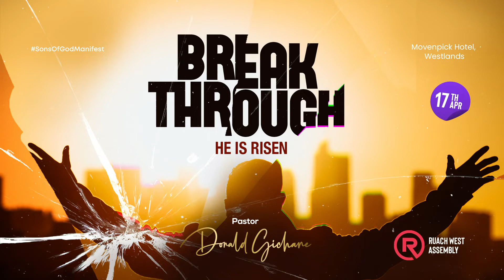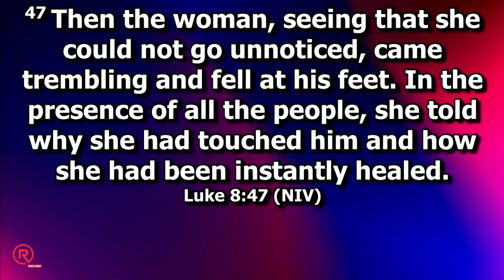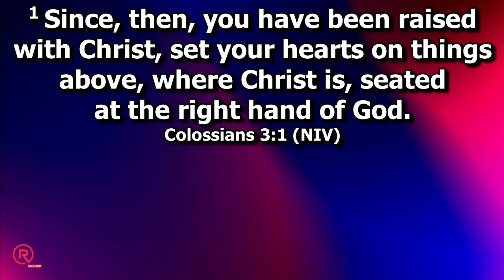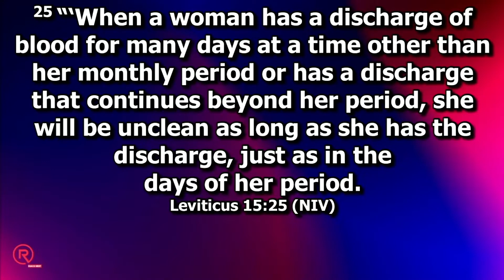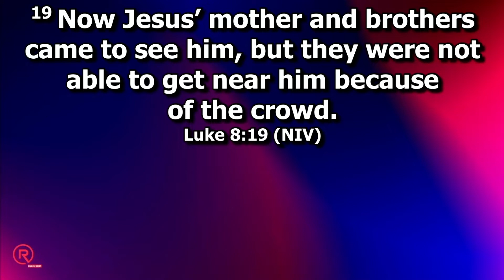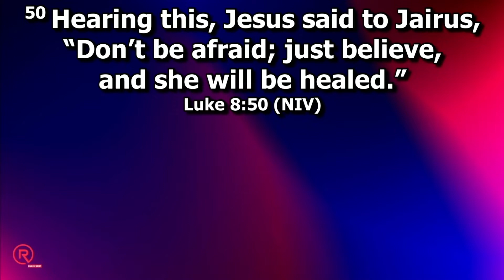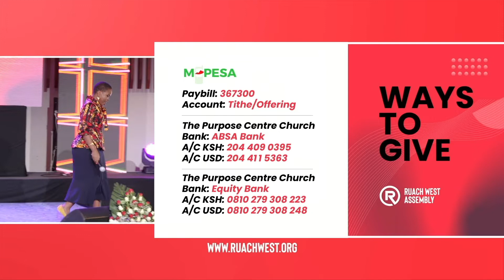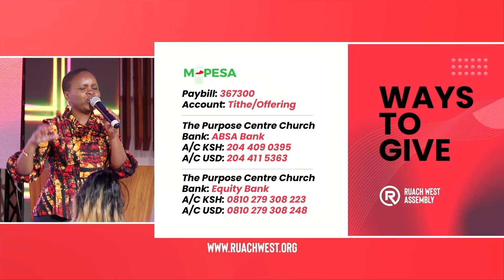Breakthrough He Is Risen | Pst Don Gichane | 17th April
Welcome, fam! We thank God for continued support. God bless you

Join our WhatsApp Community:
Text 'Hey Fam?' to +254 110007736. Save the number on your phone, for us to engage with you and for you to receive exclusive content first. Thank you